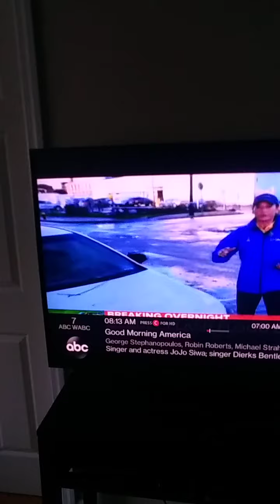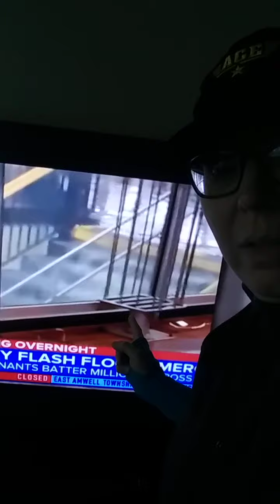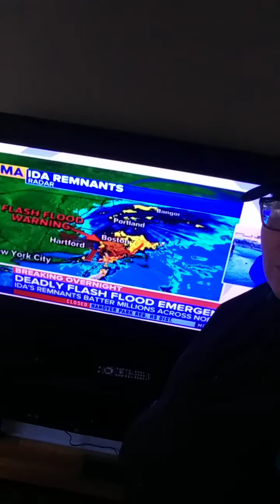FLASH FLOODING IN THE TRISTATE OVERNIGHT, TELL-A-VISION NEWSCAST UPDATE FROM NY & L.A. TeX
IF THESE TYPE OF WEATHER PATTERNS ARE WHAT WAS OR WHAT IS HEALTHY FOR HUMANS IN THE TRISTATE AREA, WHY DID THEY ALLOW MODIFICATION OF THE AREA WEATHER PATTERN FOR A FEW LANDLORDS TO BUILD REAL ESTATE BUILDING & LAND DEVELOPMENT PORTFOLIOS?

NICOLE CATTARUZZA
STAR*1978
STAR*8378
09/02/2021